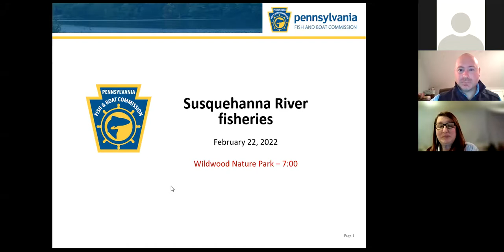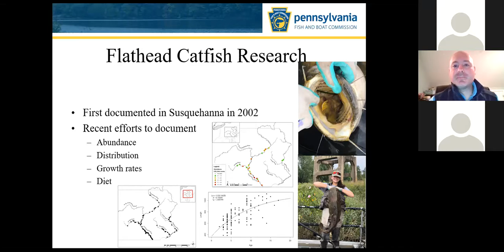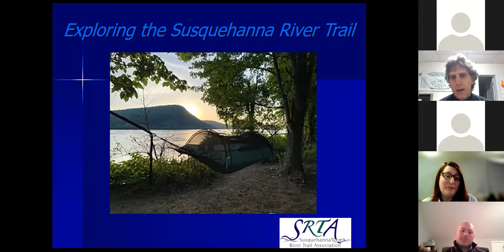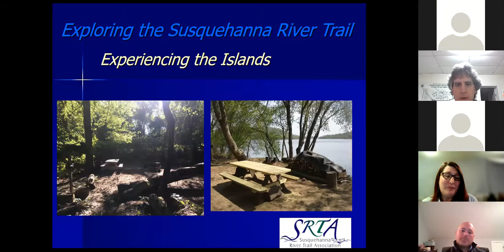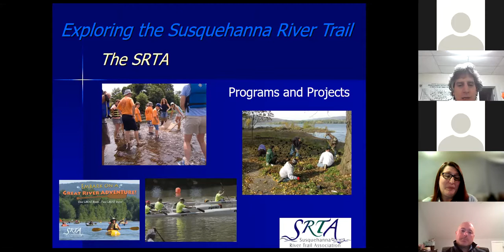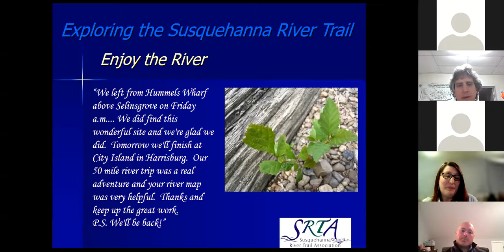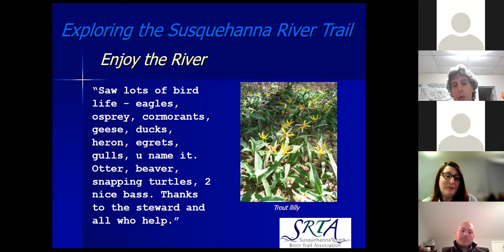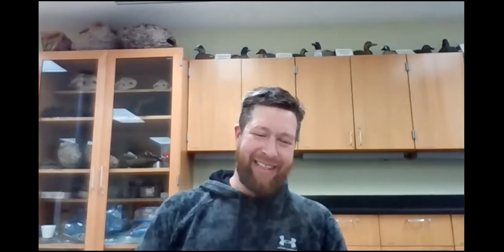Friends of Wildwood Lecture Series: Recreational Opportunities on the Susquehanna River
Fishing, kayaking, camping – the outdoor recreational opportunities that surround the Susquehanna River are endless. Discover local boating and kayaking outfitters as well as local fishing guide services. If you are new to boating or just need a refresher, learn about fishing and boating regulations on the Susquehanna. The river offers many camping opportunities as well.